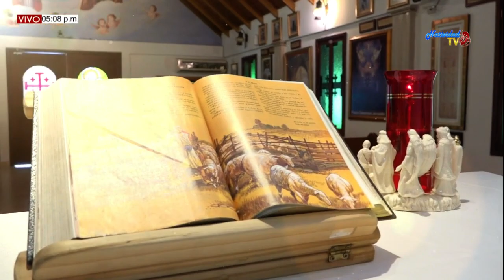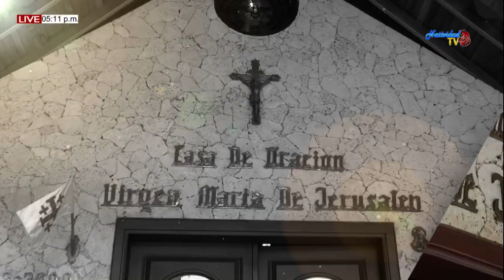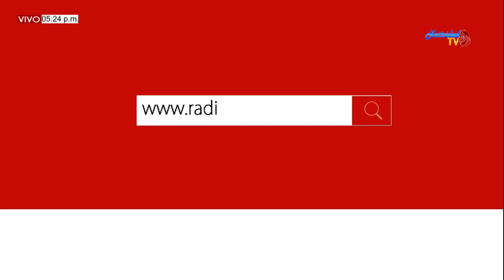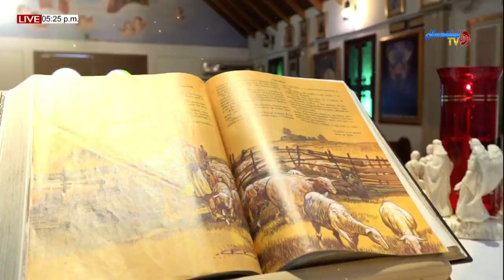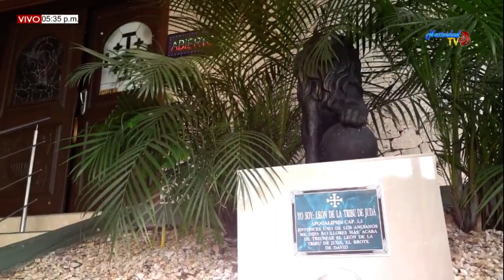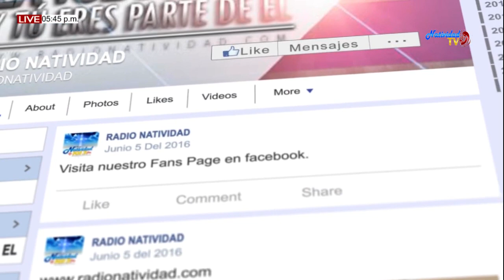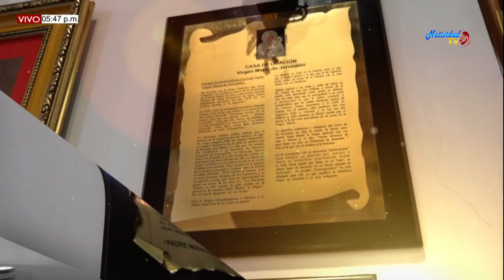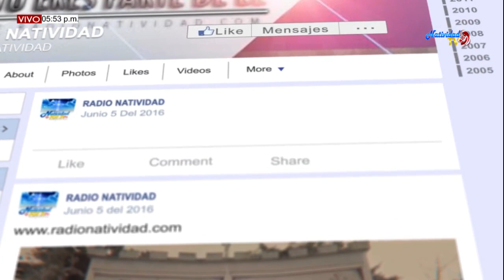CALOR DE HOGAR PARA FAMILIAS FELICES JUEVES (30/01/2020)